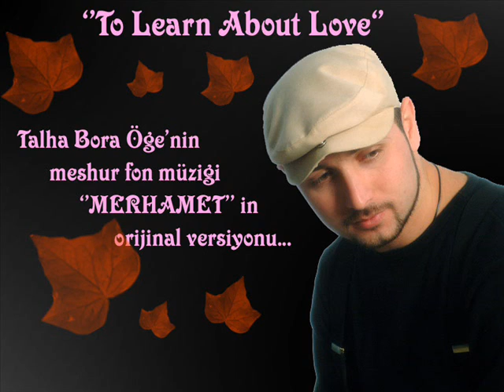Talha Bora Öge ve Merhamet (Gölge'nin meşhur fon müziği)